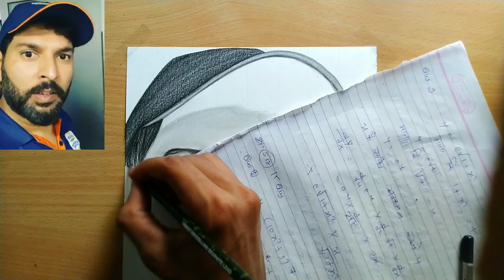Drawing Yuvraj Singh | 😍Happy birthday (yuvi) Yuvraj singh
Some colour pencils drawing -

drawing yuvraj singh